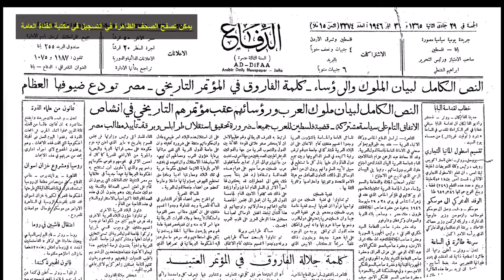اسم الجامعة العربية لم يكن اقتراحا سوريا .. ماهو الاسم الذي اقترحته سوريا ؟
في مثل هذا اليوم 28 أيار عام 1946 عقد اول اجتماع قمة لجامعة الدول العربية في بلدة انشاص محافظة الشرقية في مصر
وكانت جامعة الدول العربية قد تأسست قبلها بعام واحد أي في العام 1945
توسعت الجامعة العربية في النصف الثاني من القرن العشرين حتى باتت تضم 22 دولة عربية
يمكن تصفح اعداد الصحف الظاهرة في التسجيل من خلال الرابط
يمكن تحميل اعداد الصحف الظاهرة في التسجيل من خلال متجر القناة